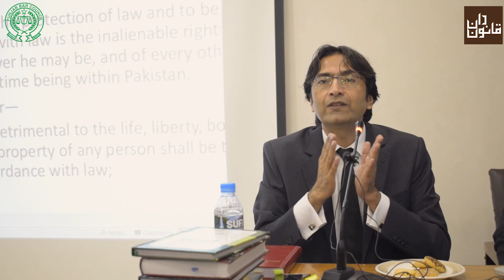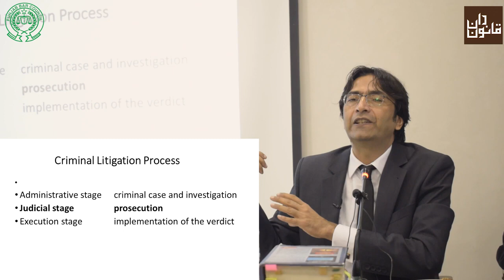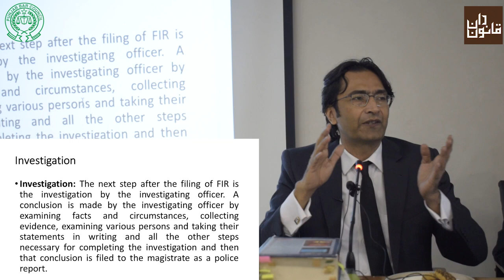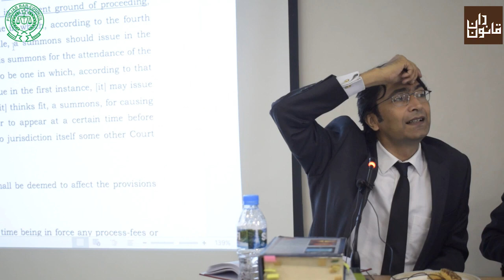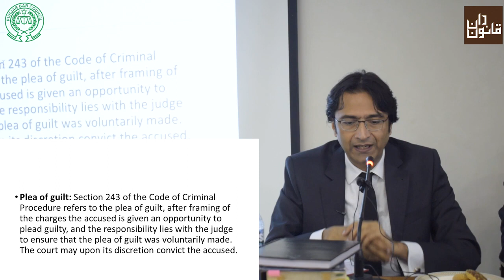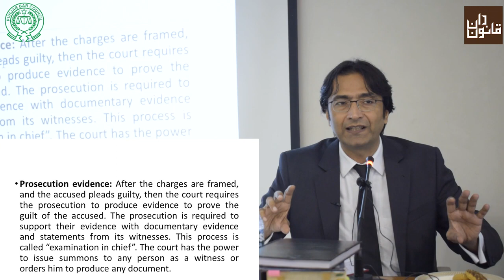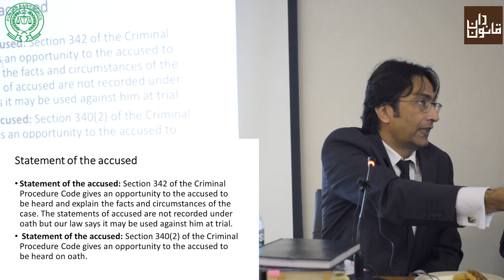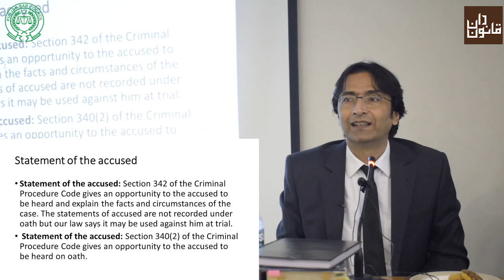BVC Lecture 11, Day 4: Asad Jamal ASC on the Process of Criminal Litigation.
BVC Lecture 11, Day 4: Asad Jamal ASC on the Process of Criminal Litigation. An essential lecture by one of our best teachers and practitioners.

Special thanks to Qanoondan.